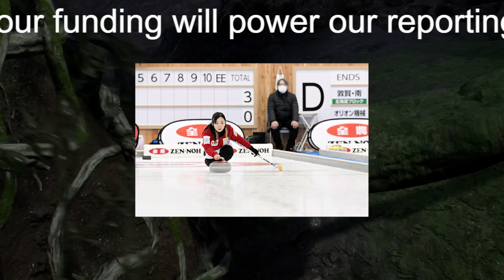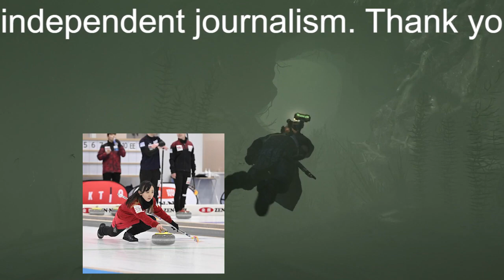【カーリング】「イラついていて…」藤沢五月、ペア山口剛史「なぜ怒っているのか」の問いに感謝